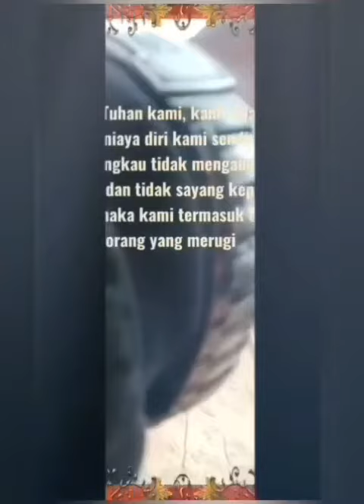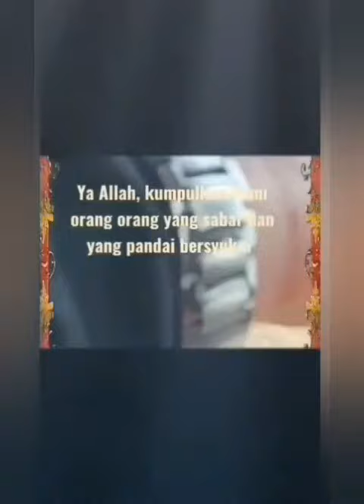Allah tempat memohon ( KUMPULAN DOA )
KUMPULAN DOA MOHON AMPUNAN DAN KEBAIKAN